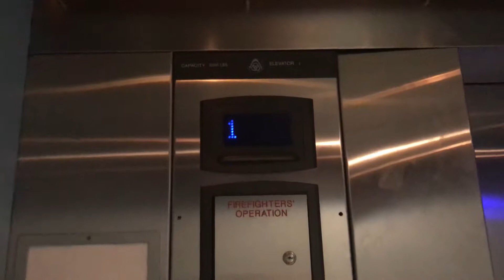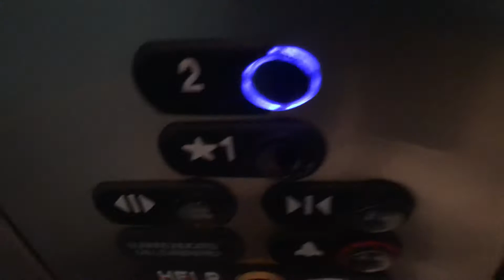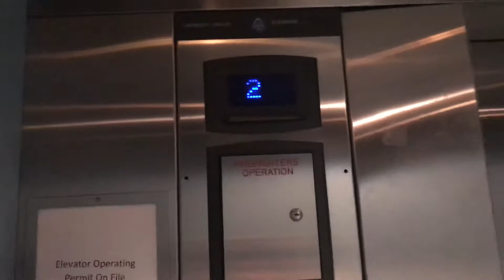ThyssenKrupp Signa4 Cimarron Hydraulic Elevator @ Margaritaville Restaurant - Pigeon Forge, TN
This was a basic but nice early ThyssenKrupp Signa4 Cimarron Holeless Hydraulic Elevator that was installed in 2009 or when ThyssenKrupp Signa4 came out or when ThyssenKrupp Aurora was discontinued.